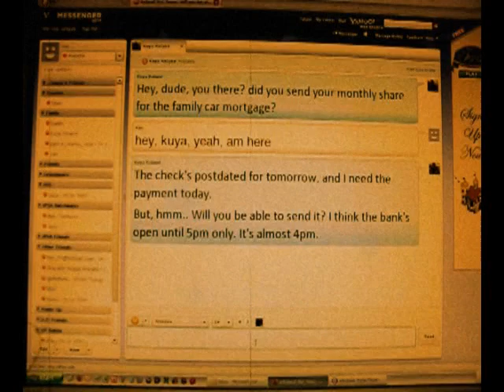Breaking Free 24/7 with Bank of the Philippine Islands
With BPI Express, a tourism travel thru Baguio City & La Union in Luzon presents a remote uncrowded surf spot that truly shouts Wow Philippines!

- this is our video as we intended it to appear.

- This is our take on expecting more freedom and breaking free 24/7 with BPI's 24/7 Banking Channel Express Online, the aspiring surfer in this video's most visited website (especially come payday!) Video clips shot by boredtoday with a digicam on location in Baguio City (Camp John Hay and Session Road), and La Union (Naguilian Road, San Fernando, and San Juan - our favorite Philippine surf spot!). Edited and produced by boredtoday.